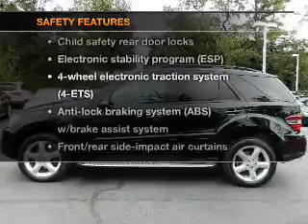2008 Mercedes-Benz M-Class - Huntington NY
Year: 2008
Make: Mercedes-Benz
Model: M-Class
Trim: ML350 Sport Utility 4D
Engine: 6 cylinder 3.5 Liter
Transmission:
Color: Black
Mileage: 53657
Address:
363 E Jericho Turnpike